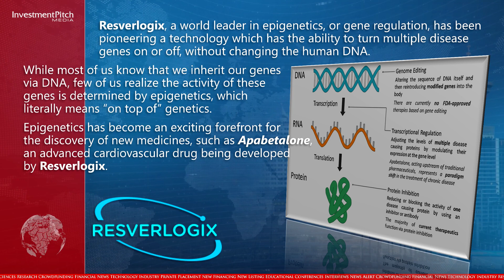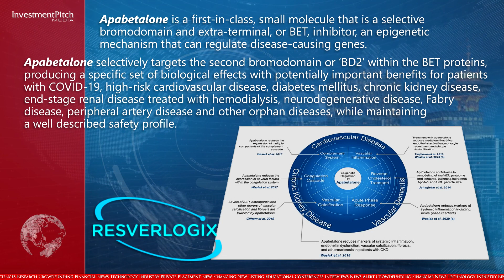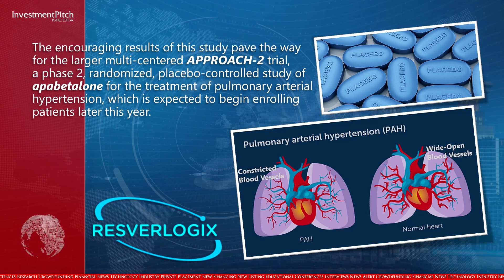Resverlogix: Apabetalone Meets Primary Endpoint in a Pulmonary Arterial Hypertension Pilot Study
In February 2020, Apabetalone became the first therapy of its kind to have been granted US FDA Breakthrough Therapy Designation, for a major cardiovascular indication, to help facilitate a time-efficient drug development program including planned clinical trials and plans for expediting the manufacturing development strategy.